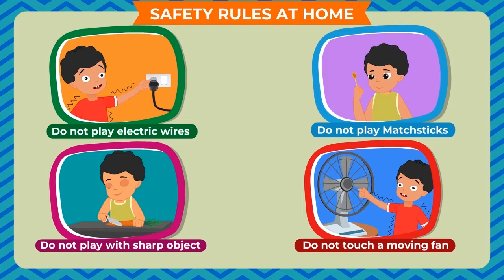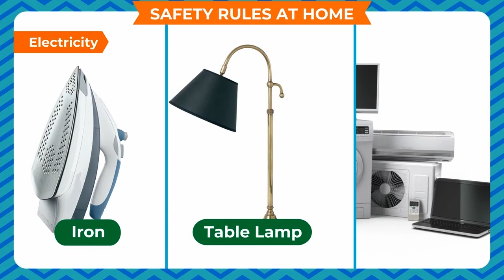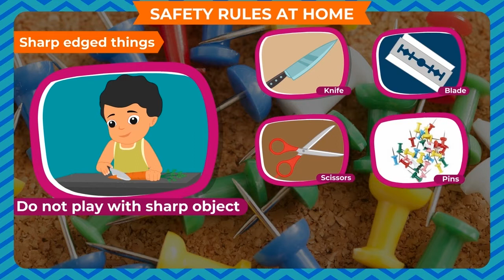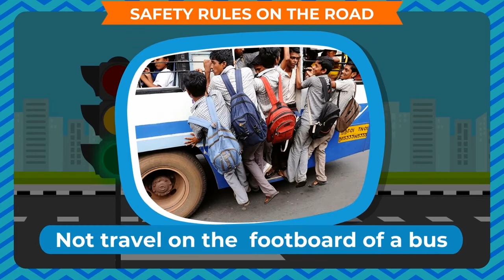Our safety Ch-3 class.2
TOPIC  : ENGLISH STORY  (OUR SAFETY)
CLASS : 2
 BY        :  DIGI NATURE